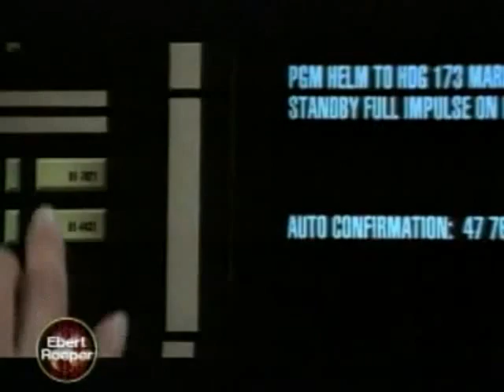Ebert & Roeper - Star Trek Nemesis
Another E&R save from years ago.

Side note: Why do people always feel like they have to declare they're not a Trekkie or Trekker when saying they like a Star Trek movie or show? Just admit you like it, who cares what other people think.